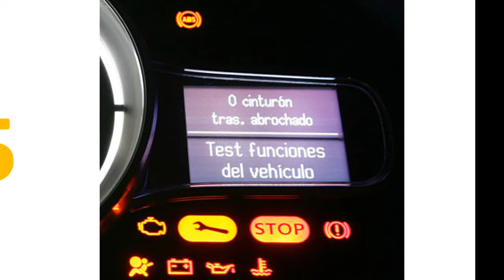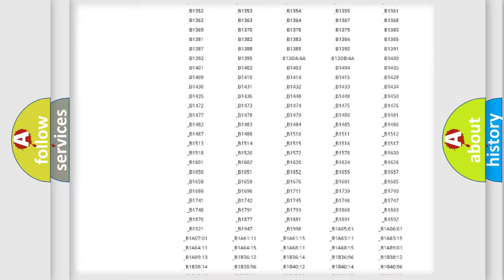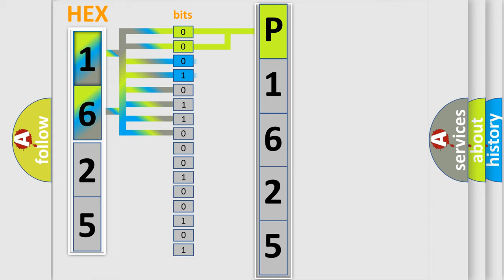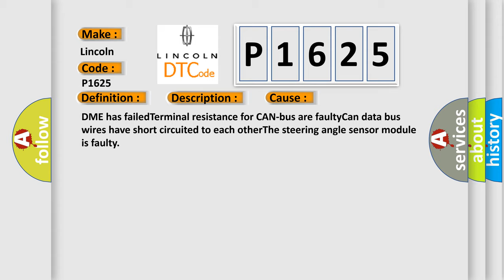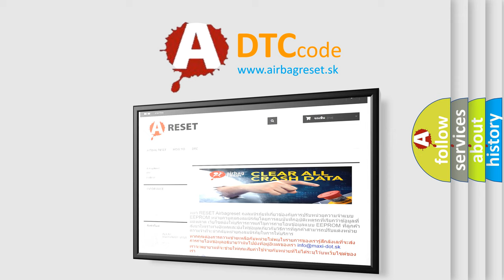DTC Lincoln P1625 Short Explanation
Contents:
0:21 Basic DTC analysis according to OBD2 protocol standard.
1:48 Insight into programming
2:58 A diagnostically understandable description of the Diagnostic Trouble Code
3:05 Basic error definition

Make
Lincoln
Code
P1625
Definition
Lost Communication With Steering Angle Sensor Module
Description